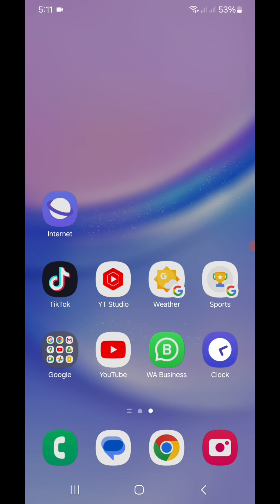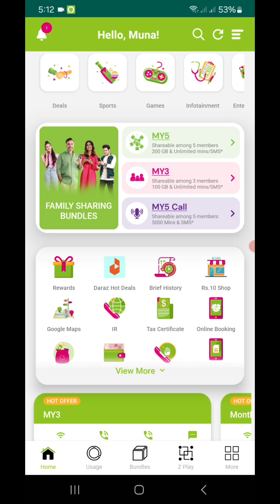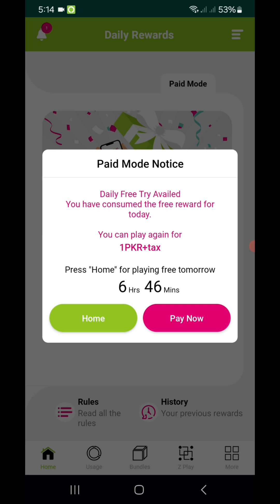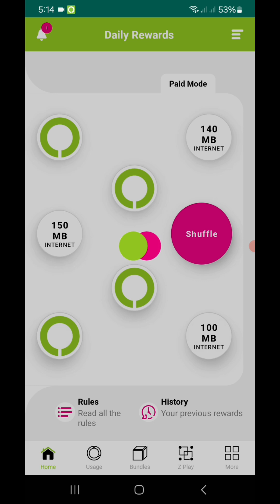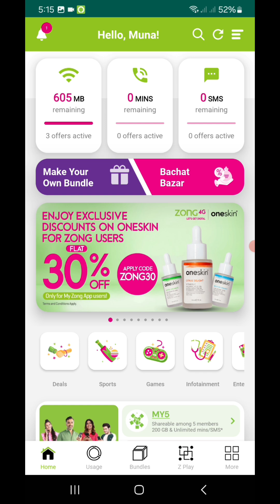Zong 500mb free internet daily 2024 || how to get my zong app reward 3 time in 1 day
how to get zong 500 mb free internet from my zong app 2024. zong daily reward on my zong app 2024. zong free internet. my zong app